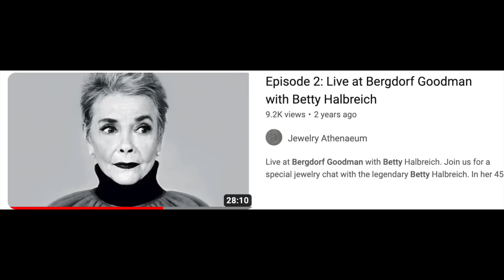4 Reasons NOT to buy Designer Bags! 😟